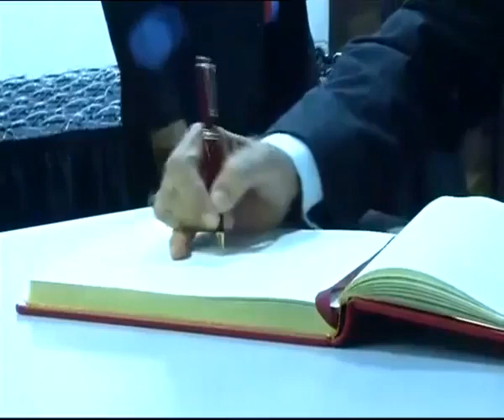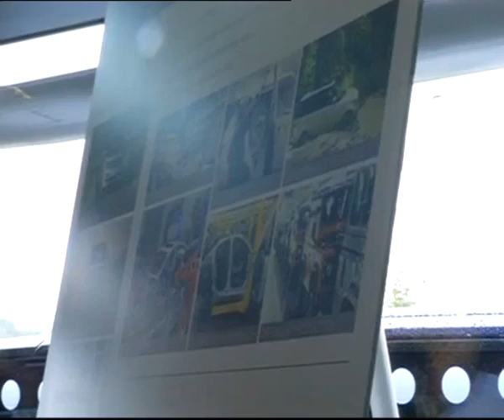Narendra Modi visits Jaguar Land Rover plant in Solihull, England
PM Narendra Modi will visit the Jaguar Land Rover (JLR) plant, a subsidiary of India's Tata Motors, during the course of his three-day visit to Britain starting on Thursday.
"There will also be a visit to the Jaguar Land Rover factory at Solihull," PM Modi stated in a Facebook post ahead of his visit.